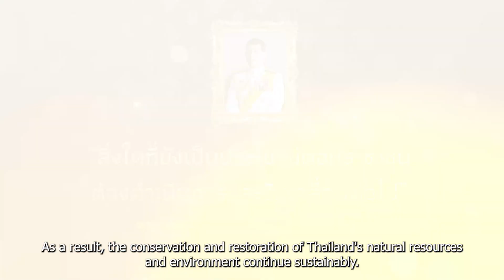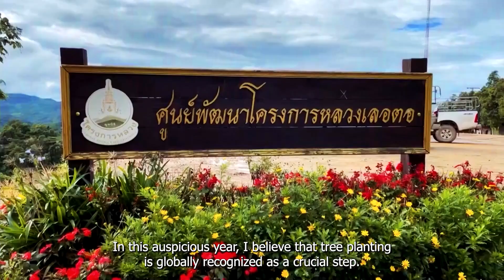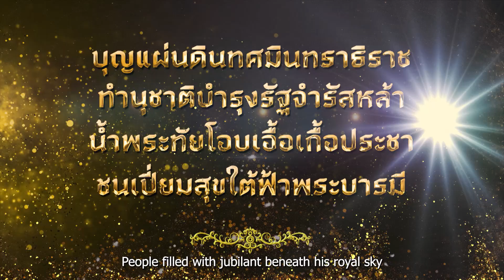“แสงทองที่ส่องหลังองค์พระปฏิมา” ตอนที่ ๑๗ อนุรักษ์และฟื้นฟูทรัพยากรธรรมชาติ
รายการสารคดีเฉลิมพระเกียรติพระบาทสมเด็จพระเจ้าอยู่หัว เนื่องในโอกาสมหามงคลเฉลิมพระชนมพรรษา ๖ รอบ ๗๒ พรรษา
พระบาทสมเด็จพระวชิรเกล้าเจ้าอยู่หัว ทรงสืบแนวพระราชดำริพระบาทสมเด็จพระบรมชนกาธิเบศร มหาภูมิพลอดุลยเดช มหาราช บรมนาถบพิตร และสมเด็จพระนางเจ้าสิริกิติ์ พระบรมราชินีนาถ พระบรมราชชนนีพันปีหลวง ในการอนุรักษ์ทรัพยากรธรรมชาติและสิ่งแวดล้อม จึงทรงมีพระราชหฤทัยมุ่งมั่นที่จะแก้ไข ปรับปรุง และพัฒนาทรัพยากรธรรมชาติและสิ่งแวดล้อม ให้อยู่ในสภาพสมบูรณ์ คงอยู่ชั่วลูกชั่วหลาน

ติดตาม สารคดีเฉลิมพระเกียรติพระบาทสมเด็จพระเจ้าอยู่หัว เนื่องในโอกาสมหามงคลเฉลิมพระชนมพรรษา ๖ รอบ ๗๒ พรรษา “แสงทองที่ส่องหลังองค์พระปฏิมา” วันที่ ๓ สิงหาคม พุทธศักราช ๒๕๖๗ นี้ หลังข่าวเที่ยง ๑๓:๐๐ น.-๑๔:๐๐ น.  และออกอากาศซ้ำ หลังข่าวพระราชสำนัก เวลา ๒๐:๐๐ - ๒๑:๐๐ น. และทางสื่ออนอนไลน์ของ ททบ.๕ (Facebook: TV5HD Online และ Youtube : TV5HD Online)